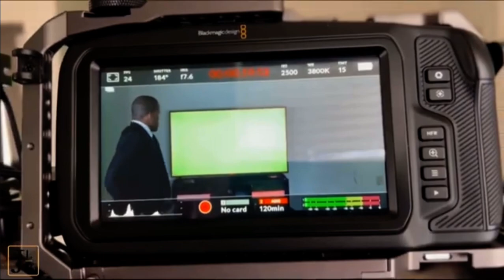We The People Documentary ￼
The making of the film “We the People”. Produced my Edwin Maker Jr. and Jeremy Butler.